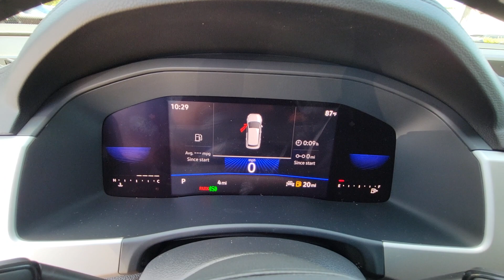2023 Volkswagen Atlas Orlando, Sanford, Kissimmee, Clermont, Winter Park, FL 23745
Pure White New 2023 Volkswagen Atlas 2.0T SE available in Orlando, Florida at Orlando VW South. Servicing the Sanford, Kissimmee, Clermont, Winter Park, FL area.

5474 S Orange Blossom Trl

Priced below KBB Fair Purchase Price! White 2023 Volkswagen Atlas 2.0T SE FWD 8-Speed Automatic with Tiptronic 2.0L TSIbrbrRecent Arrival!